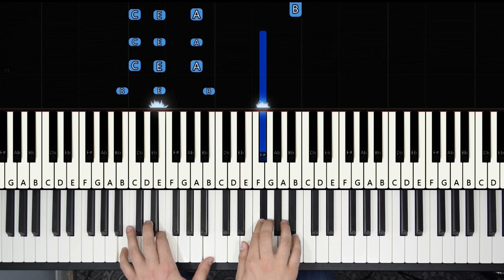3 Chopin Pieces Every Beginner Needs to Learn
I played 3 Chopin pieces you probably need to learn as a beginner. Learn them on this video!